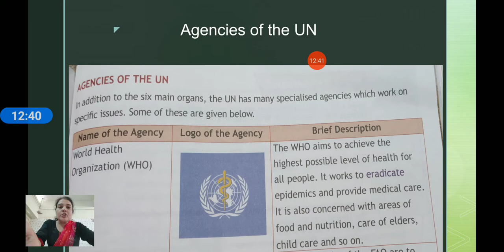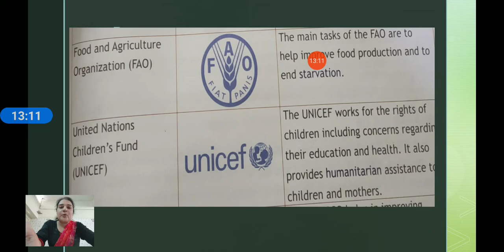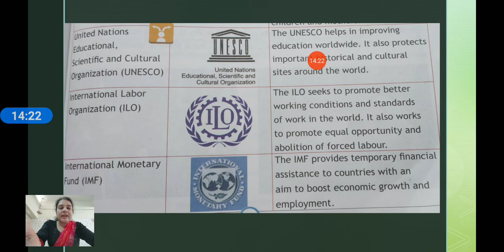C.P. KOTAK ENGLISH MEDIUM STD.5 SS